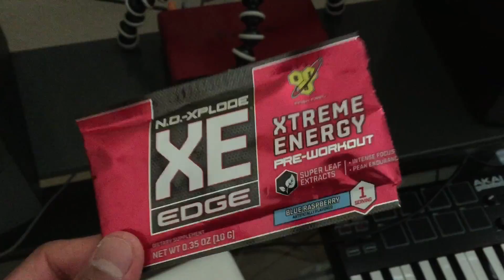Gym vlog? Partially (D. VLOG #5)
Very quickly... I mowed the lawn, spoke to a Christian about God, vented about one thing i hated about school/college, unboxed my new Anker Powercore+, tried a new preworkout, went to the gym, and ate food. Enjoy ✌🏾

Twitter & Instagram: @ayohadam